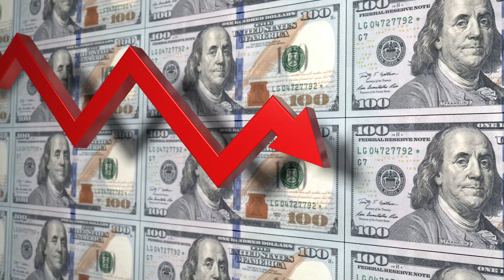Harness the Power of Logistics with Drayage Specialist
Firstly, we delve into the importance of having the right people in the right roles. Just as a successful party needs the best entertainer in the limelight, your business needs its star players where they can make the most impact. Here at Drayage Specialist, we don't just find those star players, we make sure they're positioned to shine the brightest!

We then shift our focus to identifying and eliminating business roadblocks. Those little glitches that hinder progress and efficiency can be a significant pain. With our expertise, we help businesses identify these hurdles and devise effective strategies to overcome them. This leads to smoother, faster workflows, and who doesn't want that?

The video also emphasizes the crucial role of cost efficiency in running a successful business. We help you maximize the potential of your team, ensuring you're getting the best value for your investment. Less time and money are spent fixing errors, freeing up resources for essential business growth and development.

Lastly, we talk about the cornerstone of any successful business - quality. At Drayage Specialist, we focus on ensuring that your service standards are always top-tier. We're continually looking for ways to improve and optimize, as a satisfied customer is the backbone of any thriving business.

This video offers a sneak peek into how Drayage Specialist can help elevate your business operations. If you have a team, we have the tools to make them more efficient, more productive, and more successful. Remember, we're not just about getting the job done; we're about getting it done right!